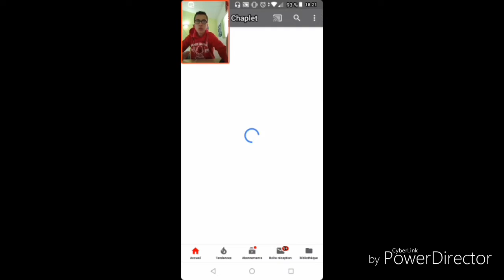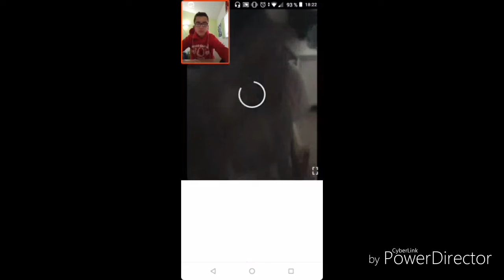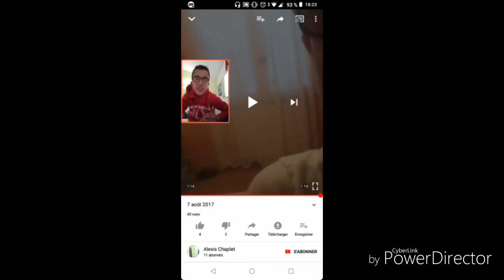JE REGARDE MA PREMIÈRE CHAINE YOUTUBE 😱😳🤭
✅DESCRIPTION✅
Salut les abonnés !!!
Nouvelle vidéo sur youtube ma premier chaîne youtube pourris

Mon nouveau reseau sauciaux
Instagram: le testeur de jeu officiel

Je m'appelle Alexis

Je suis débutant sur YouTube

Gros bisous 😍

Ps 30 likes S-V-P

Merci d'avance